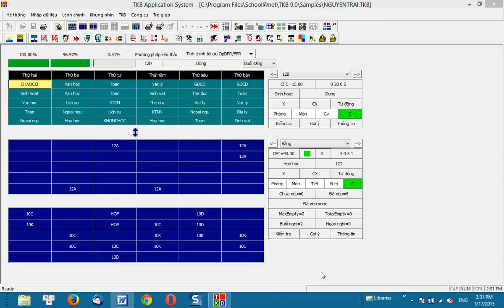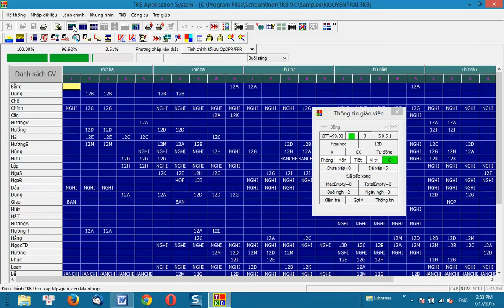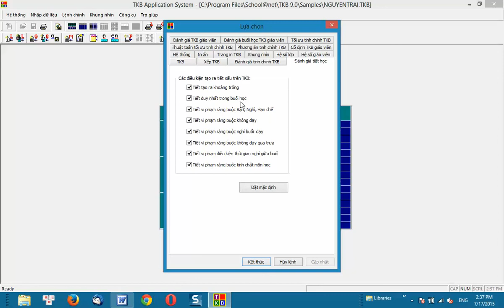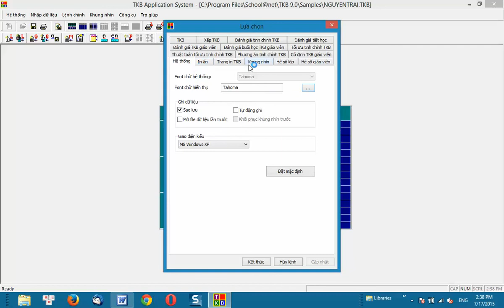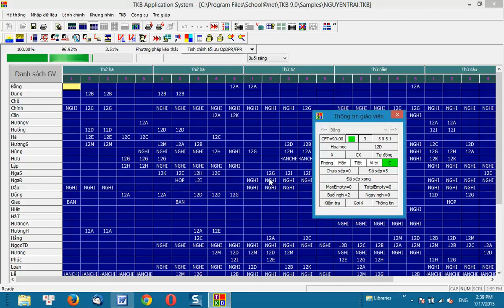14. Các lệnh tô màu trên thời khóa biểu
Mô tả thao tác tiếp theo trong nhóm các lệnh quan sát và tinh chỉnh thời khóa biểu.
14. Tô màu ô thời khóa biểu